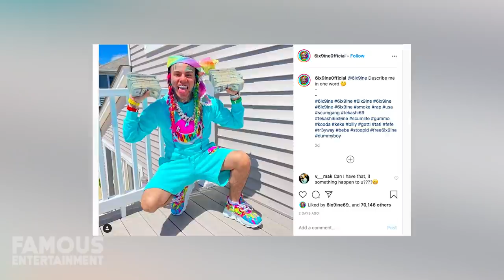6ix9ine | House Tour 2020 | New York House Arrest Address LEAKED | New Mansion?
6ix9ine | House Tour 2020 | New York House Arrest Address LEAKED | New Mansion?

Daniel Hernandez, known professionally as 6ix9ine, is an American rapper, songwriter, and convicted criminal. This is a tour of his private home that he is currently staying at.